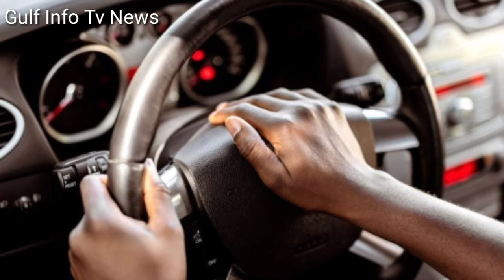Kuwait Today 5000 Expats indian new Kanoon Bad News